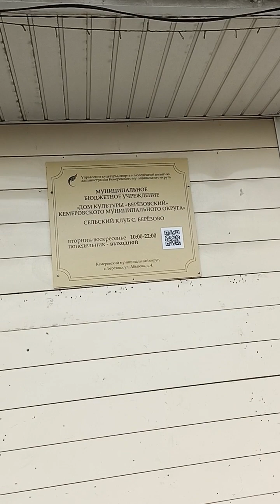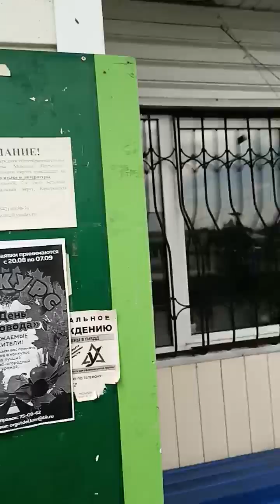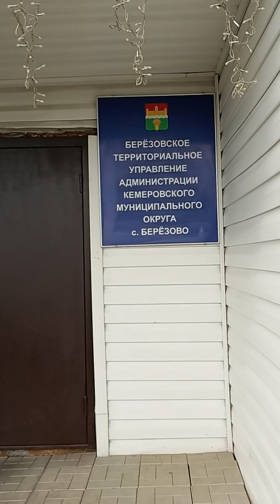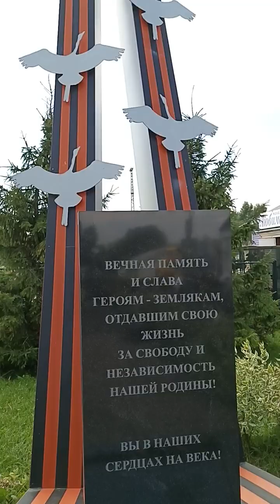Кемеровский район, парк "Светлый" 2022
Даёшь культуру на село! Вот не многие села могут похвастаться современным парком с фонтан'ом, новенькими игровыми площадками для детей, и даже библиотекой. Велком ту Березово!